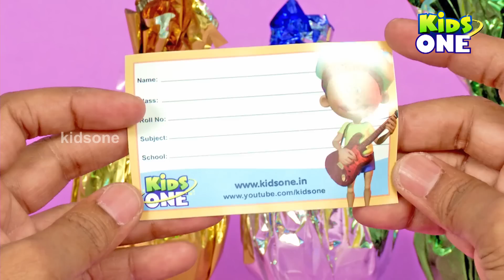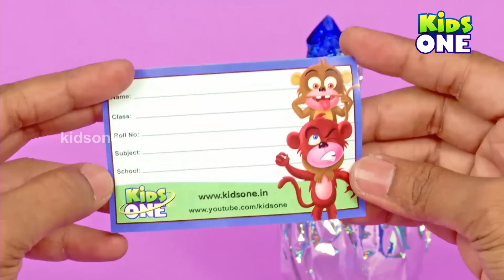Surprise Eggs | Learn Numbers | Opening Magic Surprise Eggs for Kids - KidsOne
Kids Learn Numbers With Surprise Eggs. KidsOne Surprise Eggs Have a Lots of Surprises and Fun Learning Numbers for Children with Surprise Eggs Filled with Toys !